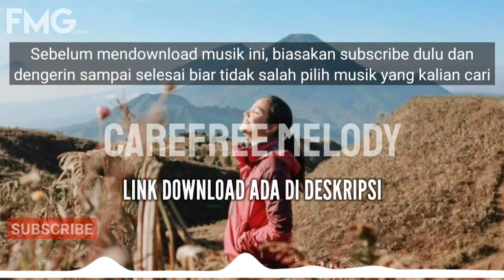Funny music / funny background music no copyright | Twin Musicom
Judul: Carefree Melody
Artis: Twin Musicom
Genre: Pop | Cerah

Travelling background music
Background musik vlog keren
musik funny
musik bahagia
musik film komedi
musik ncs
musik film pendek
backsound musik film no copyright
instrument komedi no copyright
backsound komedi
Backsound film pendek
Sinematik
Menginspirasi
Funny music
Dream lagoon
Chris haugen
Backsound romantis
Backsound bahagia
Backsound sedih